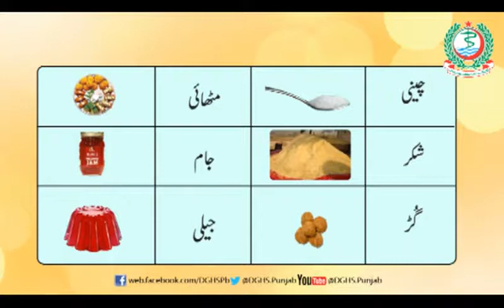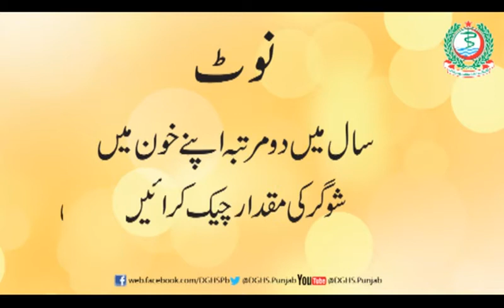Shoogar diabetic patient